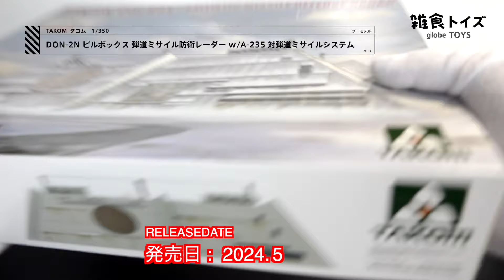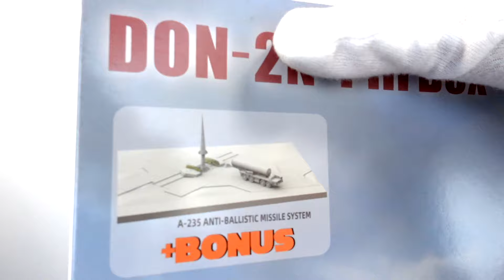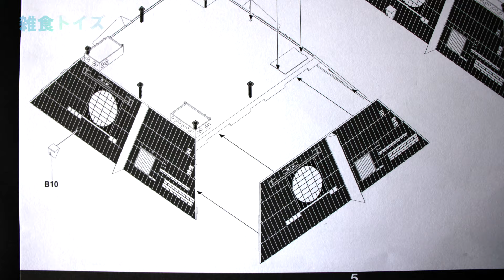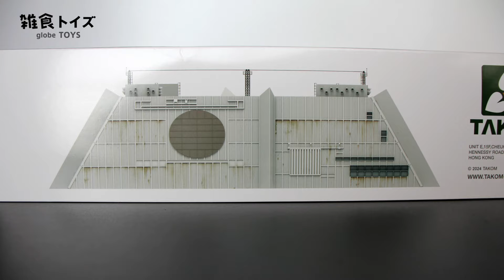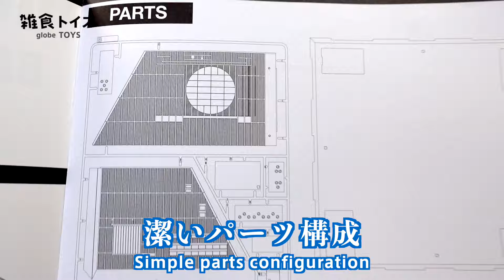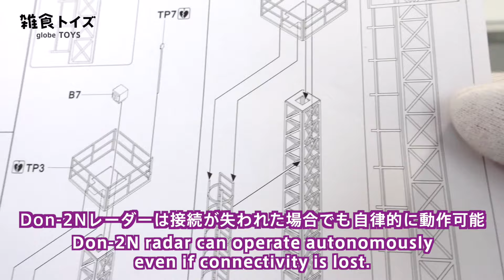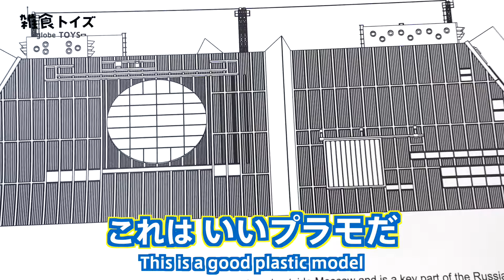新発売【 DON-2N 「ピルボックス」 弾道ミサイル防衛レーダー w/A-235 対弾道ミサイルシステム 】 by タコム 1/350 プラモデル 開封レビュー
明日新発売の HG バーグラリードッグは買えるかな〜
世界中のトイを手にとってみたい（╹◡╹）
雑食トイズです。

さて、次は何が登場するのか？ お楽しみに！

動画の最後に「グッときた度」を発表しています。
※商品の価格や精度とは、全く関係はありません。
　手にしたときに感じた満足度です。
のみを使用して編曲しています。

主なコレクションのカテゴリー
・ロボットトイ：全般
・スケールプラモデル
（戦車 / 戦艦 / 戦闘機 / ガンプラ）

・アクションフィギュア：1/6, 1/12
（ホットトイズやマーベルレジェンド、
　ミリタリー物など）
・スタチュー

・ミニカー：1/18, 1/24, 1/43, 1/64
・建設機械, 重機：1/50
・航空機：1/200, 1/500
・鉄道模型：HOゲージ 1/87 , Gゲージ

・デザイナーズトイ、ソフビ
・LEGO, playmobil ブロック玩具
・ジオラマや素材、レジンキット、RCラジコン、
　ガチャガチャ（カプセルトイ）、プライズ景品、
・よくわからない 玩具 おもちゃ 雑貨、美術 芸術品など何でも。
レビューというよりは、コレクション紹介動画ですので、
気軽にお楽しみください。
No Toys,  No Life.